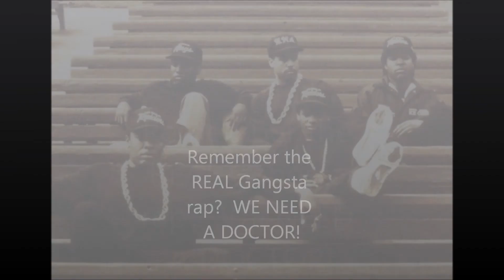Gangsa Rap Made me Do it! (5:1 remix)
a tribute to an originator!  YES!  bow down!